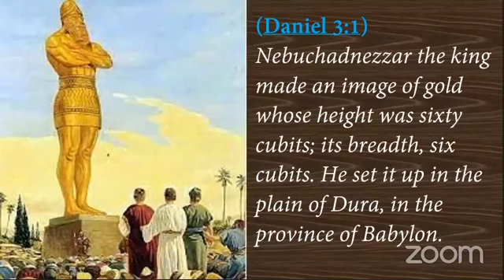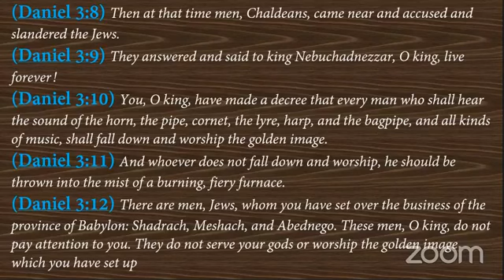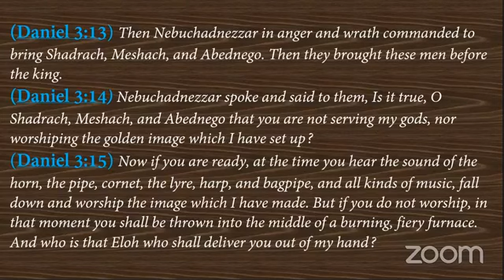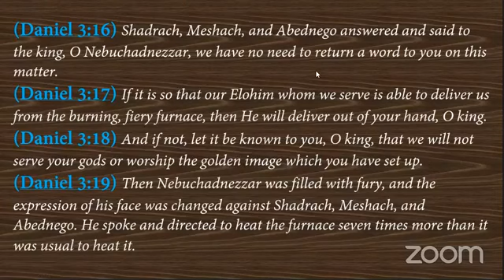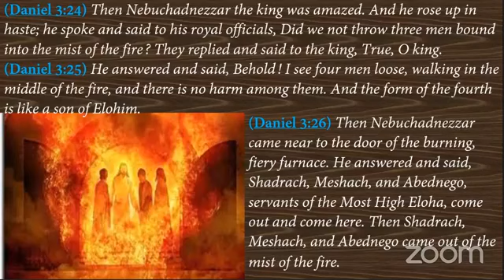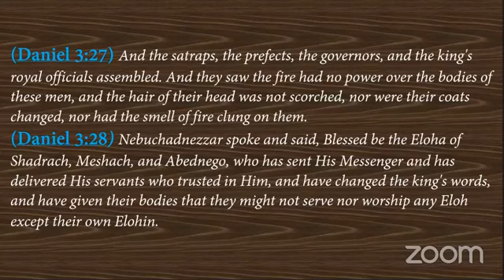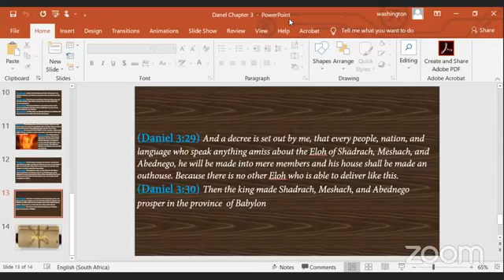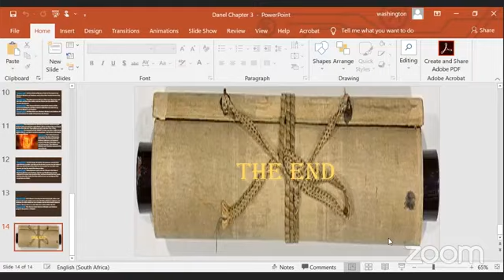Study of Daniel Chapter 3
Bible Studies
Shalom, feel free to join us on Zoom everyday at 19:00 South African Standard Time and 12:00 Easternĺ Time and on Sabbath at 15:00 South African Time and  09:00 Eastern Time: